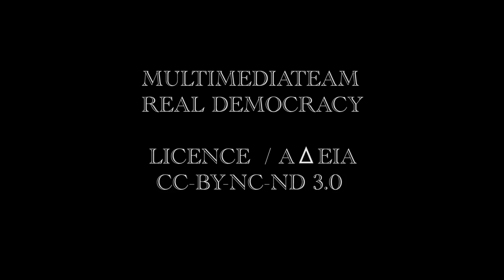Θ.Ο.ΦΥΛΟΥ _5 / 12-07-11